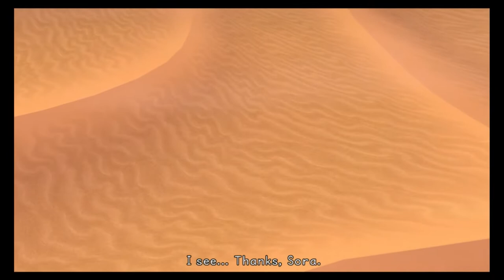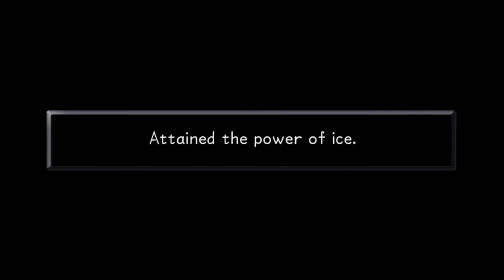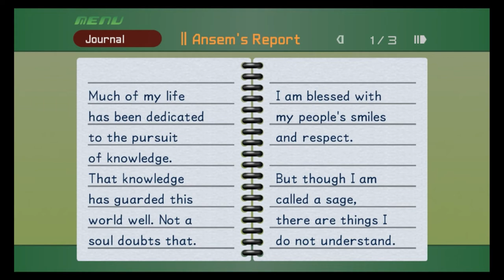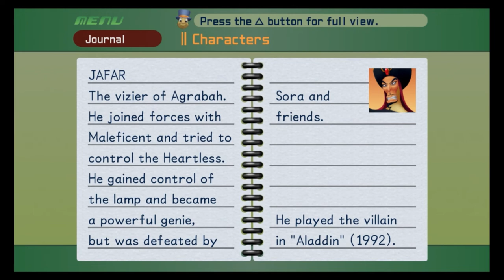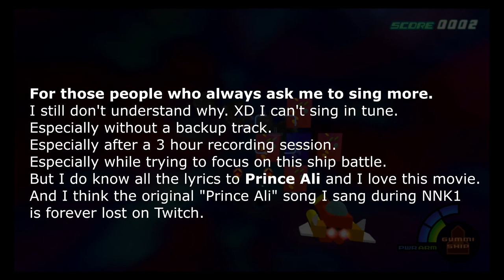Kingdom Hearts Ep8 - STUPID POTS - Let's Play Blind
*points to the badge* I'm sorry did you not see this?